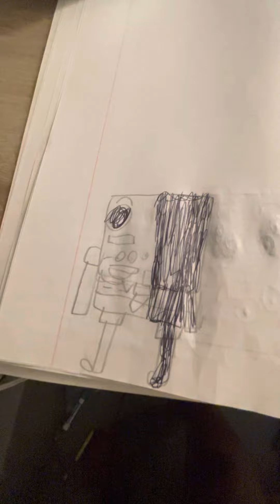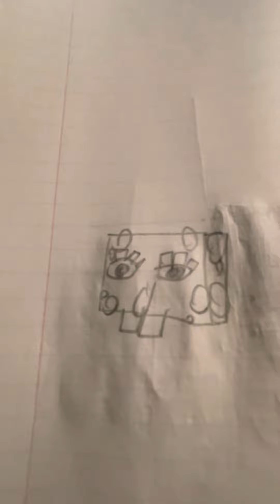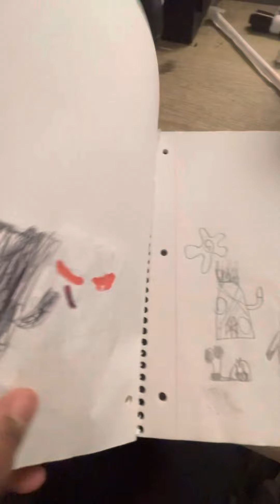SpongeBob becoming uncanny extended template